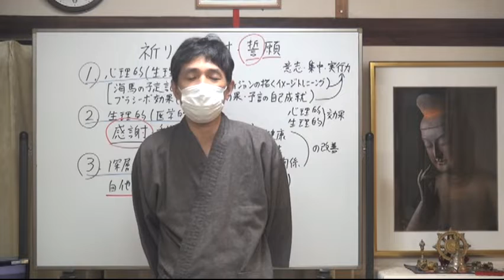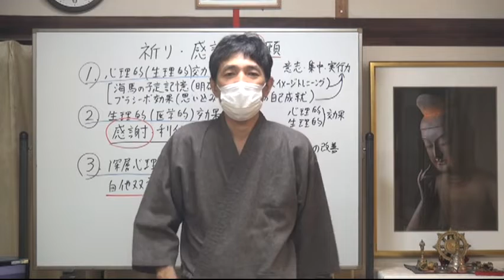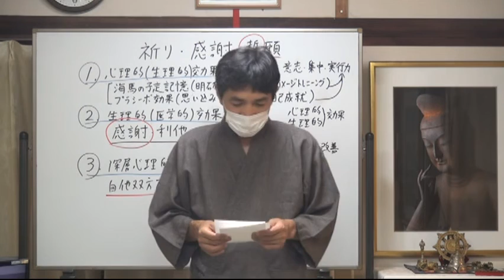「執着を手放すにはどうしたらいいか？」（12min）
「執着を手放すにはどうしたらいいですか？　わかっていても頭から離れないことがあります。ふとした出来事や、匂い、風景を見るとありありと思い出して、頭がいっぱいになります。」

  １．心身の健康・安定に役立つ仏教・ヨガ・心理学の思想や瞑想法
　２．集中力・知力・体力の向上に役立つヨガの身体行法や気の霊的科学
　３．究極の悟りの思想「輪の思想」の奥義をその瞑想法
　４．最新科学と仏教・ヨガの驚くべき一致点と現代人のための活用法
　５．コロナ後に大きく変わる日本と世界の社会・政治・宗教・精神世界

上祐史浩オフィシャルサイト ※動画も多数掲載
　（外部識者らによる外部監査委員会運営のサイト）